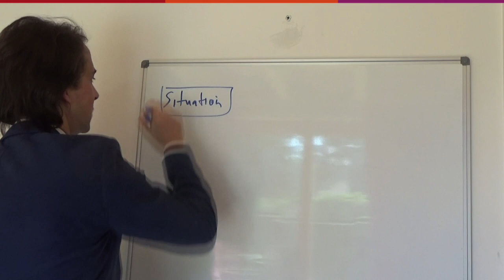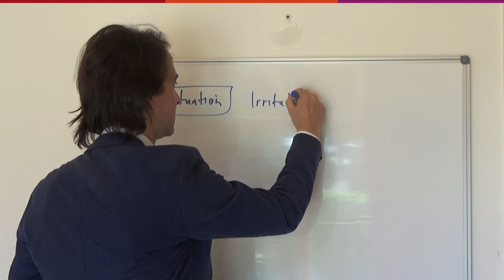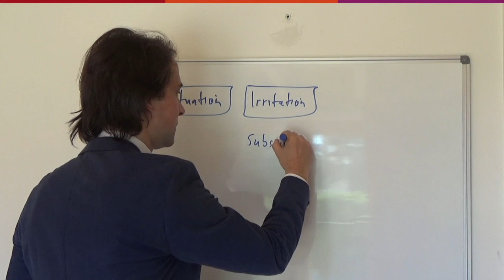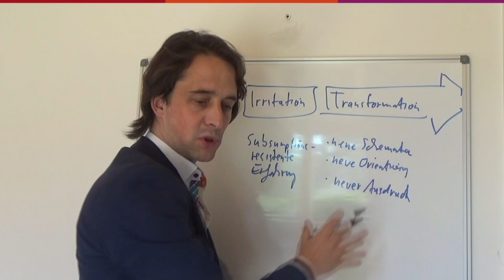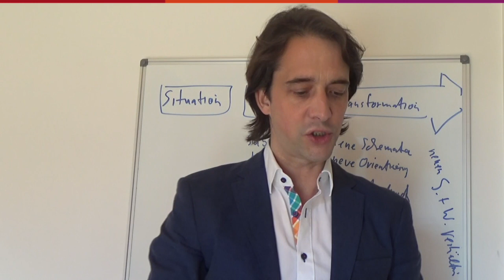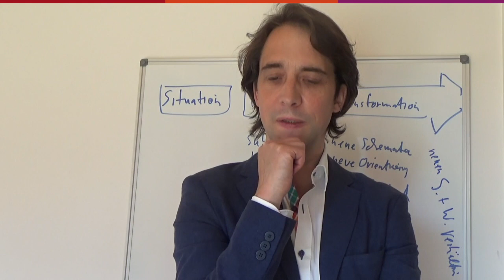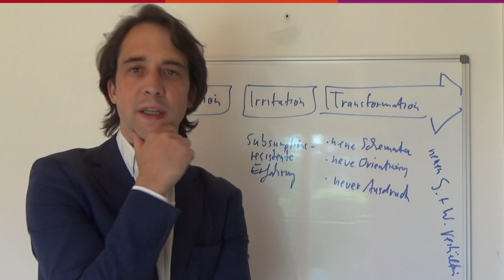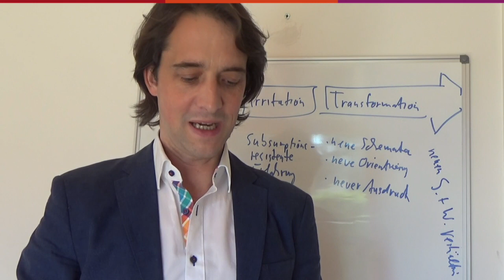Vorlesung: Transformatorische Bildungsprozesse am Beispiel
Begriff der transformatorischen Bildung (Kokemohr, Marotzki, Koller)
Situationsbegriff